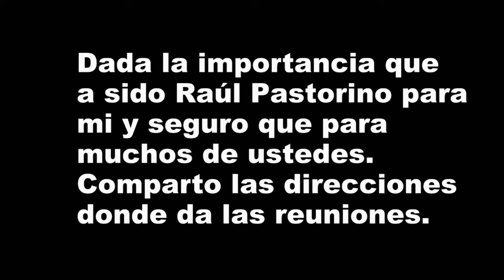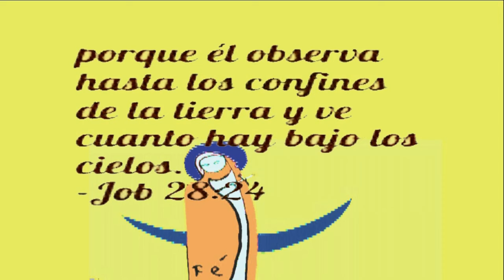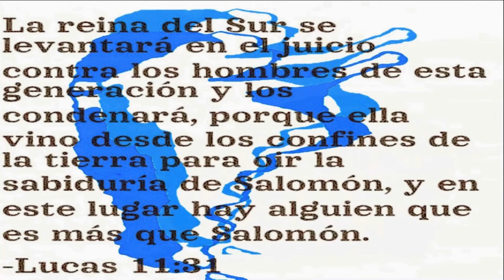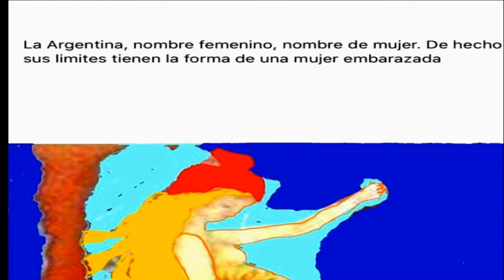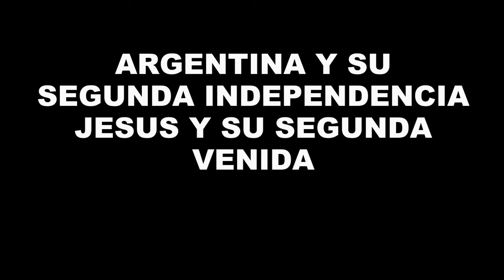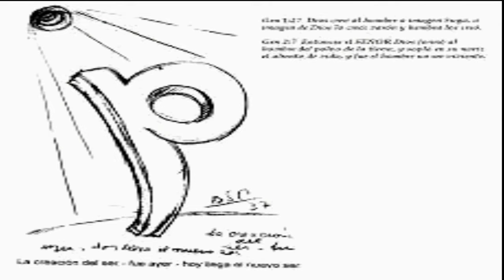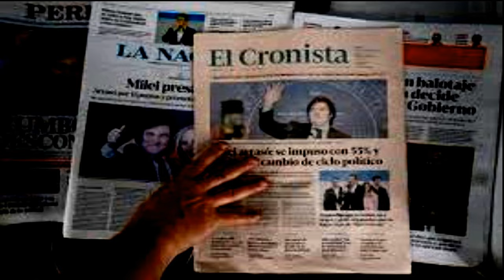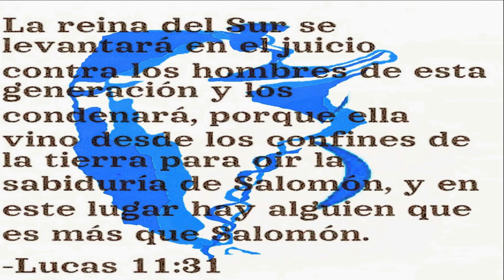parravicini DOCUMENTAL 3 PARTE "LOS ULTIMOS TIEMPOS" EL REINO DE DIOS EN LA TIERRA. REINA DEL SUR.